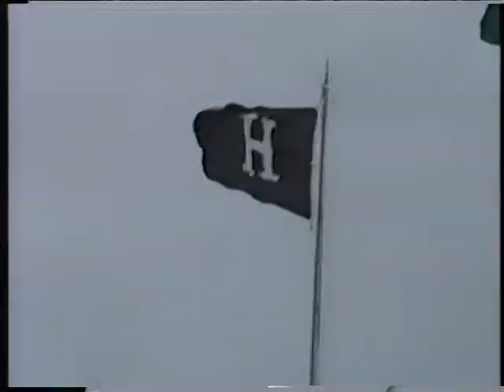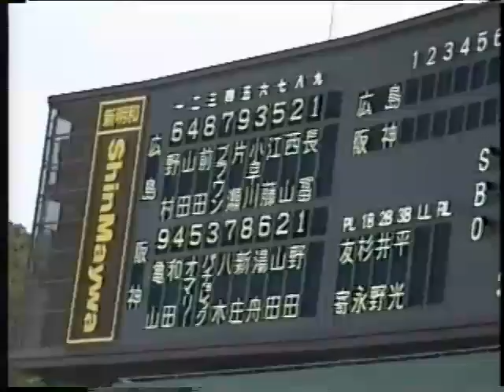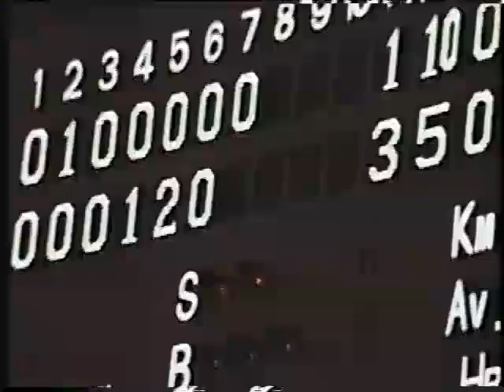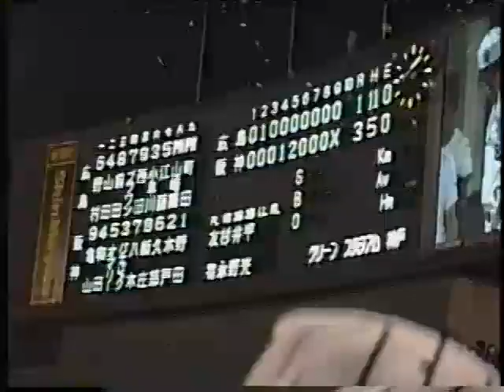1992年8月25日 新庄 亀山がいたころ 阪神vs広島 GS神戸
1992年、亀新コンビで快進撃をしていた頃です。阪神のメンバーが85Vメンバーから変わって、真弓が控えでした。八木、和田はレギュラーで頑張ってました。この頃はまだレプリカユニフォームが少ないので、ハッピや鉢巻きが応援スタイルでした。対戦相手の広島の顔ぶれを見ると現監督のブラウンや天才・前田智徳がいました。